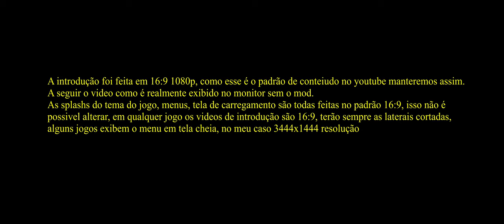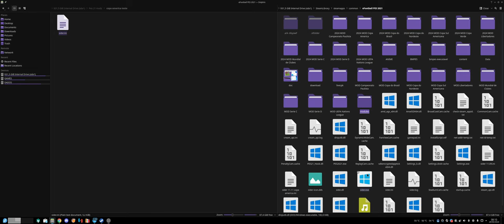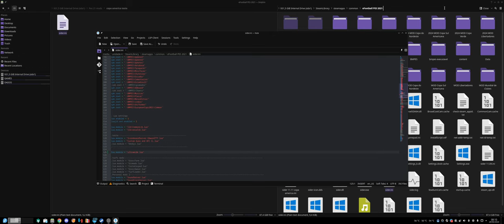Pes 21 Ultrawide Fix com ou sem patch (renderizado em resolução 3444x1444)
Meu monitor atual tem uma resolução de 3444x1444 ultrawide, sim o video está desconfigurado para monitores fullHD, esta é uma  correção somente para monitor ultrawide para pes21, não é possivel editar, as laterais ficarão borradas, e sim funciona tanto em linux quanto windows, o processo é o mesmo.

lua.module = "ultrawide.lua"